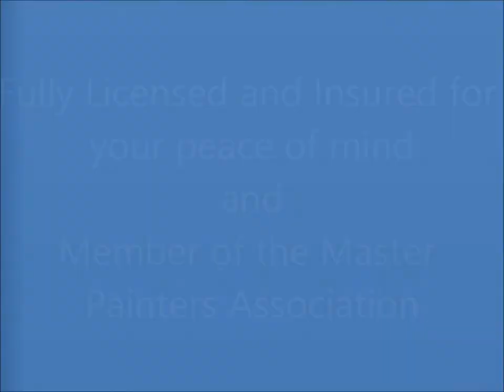Jackson's Painting Solutions - Brassall, Interior repaint, April 2014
Complete interior repaint using quality Dulux paints by quality local tradesmen.